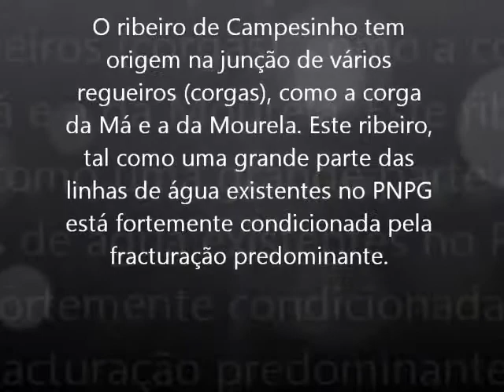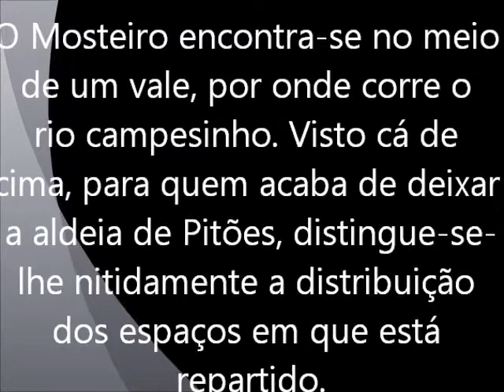Passeio a Pitões das Júnias, ribeiro de Campesinho e Mosteiro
Um passeio recheado de curvas, boa gastronomia e boas paisagens. Deu para conhecer Pitões das Júnias, o ribeiro de Campesinho e o que resta de um fantástico Mosteiro que se encontra num vale onde passa muito despercebido.